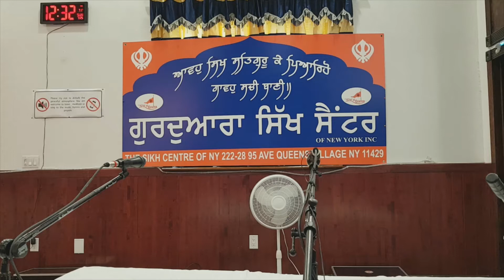Katha, Miri Piri Diwas (ਮੀਰੀ-ਪੀਰੀ ਦਿਵਸ)G. Balwinder Singh Nabha